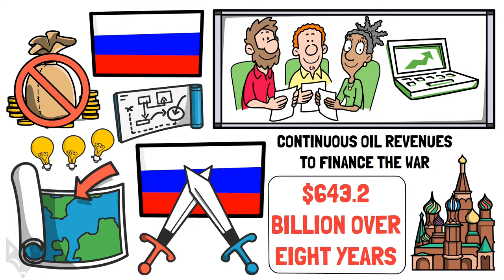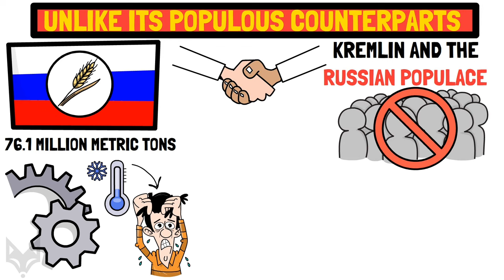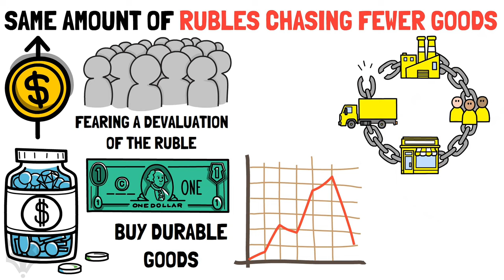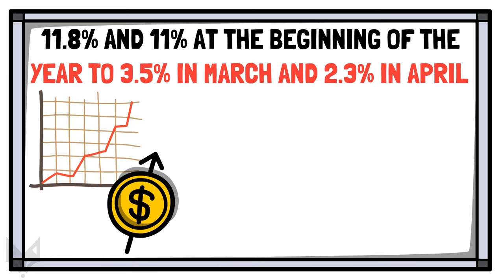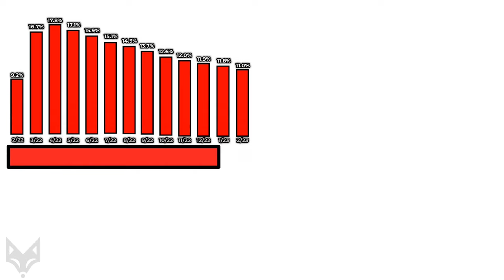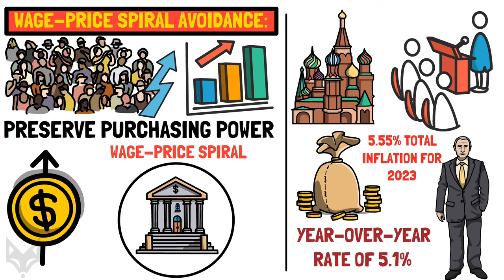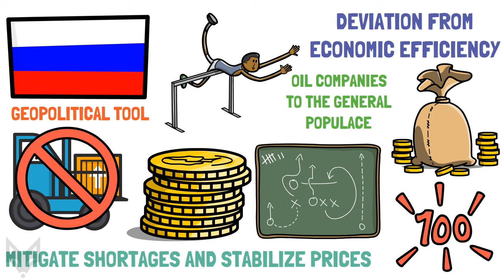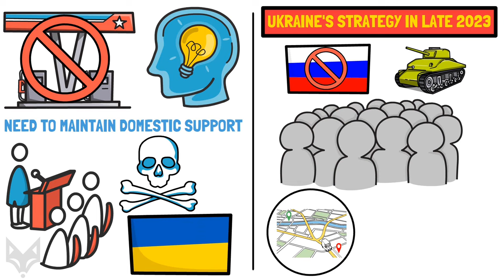Inside Russia's Hidden Economic Crisis: Inflation, Oil Export Bans, and the Faltering Ruble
Over the recent months, Russia has silently faced an economic turmoil domestically. The country is grappling with increasing inflation, prompting the Kremlin to enforce a ban on oil exports to prevent the situation from worsening. This discussion focuses on the origins of the crisis, the measures Russia has implemented to address the challenges, and the implications for its wider military endeavors.